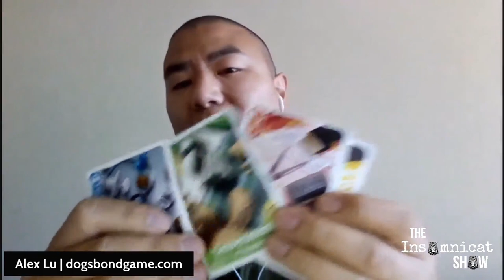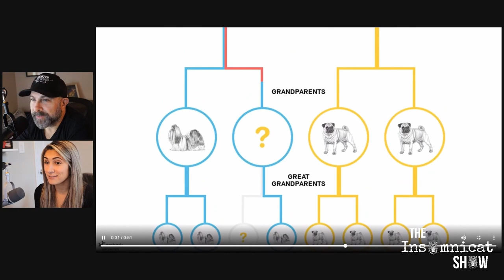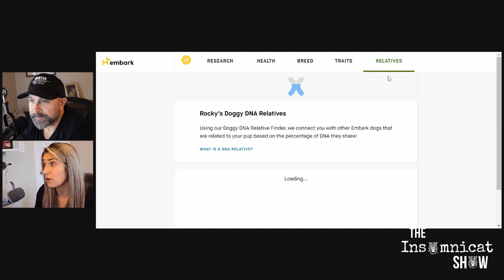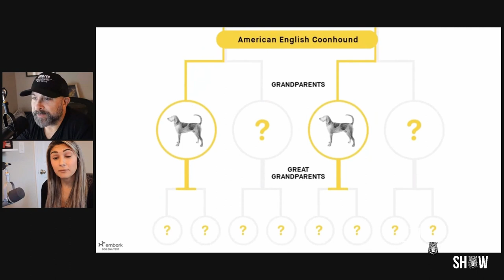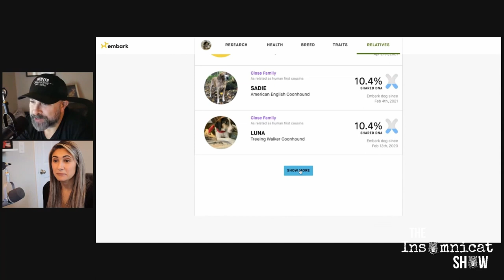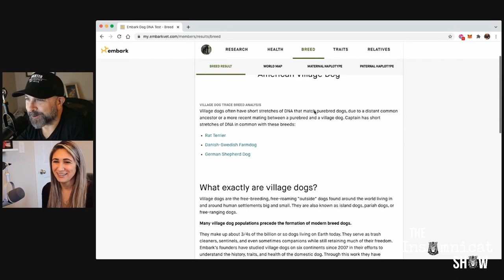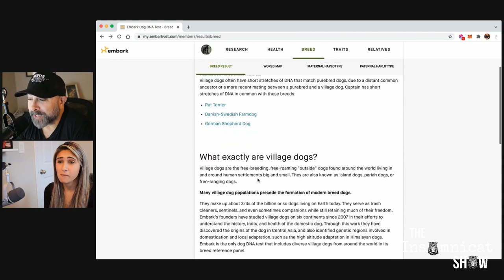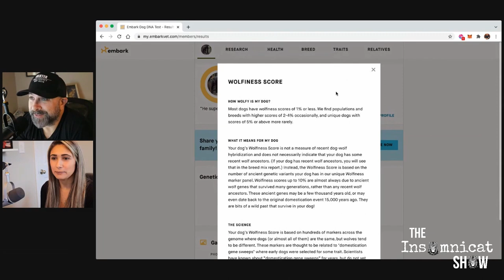Is Your Dog Who You Think He Is? (Doggy DNA!)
On this episode of The Insomnicat Show, we take a look at man's best friend and most loyal companion. Bryan and Nicolette use the Embark DNA kits on their dogs and chat with experts about the history of dogs and how they evolved into household staples. Is your dog actually a wolf? Who knows?! Learn things you never knew about your dog right here in this episode. Also, find out what you should really be considering when it comes time to get a dog.

Dr. Stephen Zawistowski, Animal Behaviorist
Stephen L. Zawistowski, PhD, CAAB Emeritus served as a senior executive at the ASPCA for 26 years. “Dr. Z” is a well-known speaker on a number of animal behavior, shelter and animal welfare topics. He completed a PhD in behavior-genetics at the University of Illinois (1983) and was a National Science Foundation post-doctoral fellow at Indian University. Dr. Z was certified as an applied animal behaviorist and chaired the Animal Behavior Society’s Board of Professional Certification from 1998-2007, is founding co-editor of the Journal of Applied Animal Welfare Science, and an adjunct professor in the Animal Behavior and Conservation graduate program at Hunter College. He co-edited Animal Shelter Medicine for Veterinarians and Staff with Dr. Lila Miller (2004) and the second edition in 2013, co-authored a history of the ASPCA, Heritage of Care with Marion Lane (2008), and authored a textbook Companion Animals in Society (2008). Dr. Z served on the ACC&D Board of Directors for eight years (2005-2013), including multiple years as Board Chair. He received public service awards from the USDOJ and USDA for his work on the Michael Vick dog fighting case. (read his books